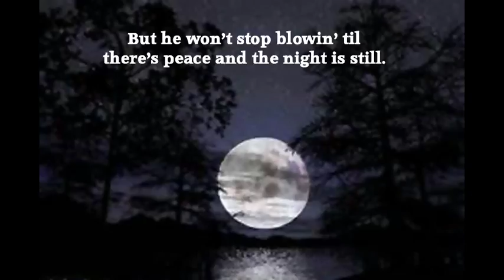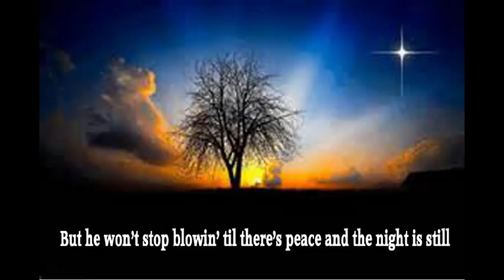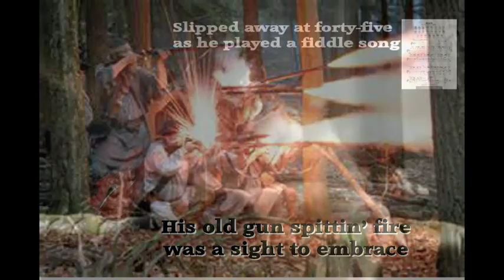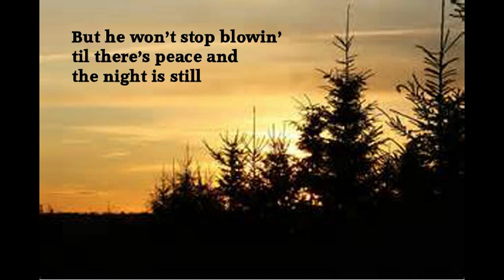Ballad of Lewis Wetzel by Back Roads